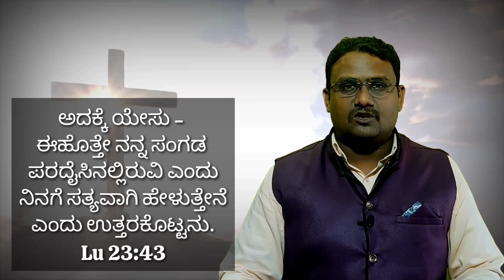ಶಿಲುಬೆಯ ಮೇಲೆ ಎರಡನೇ ಮಾತು KANNADA CHRISTIAN Message on Cross Second WORD